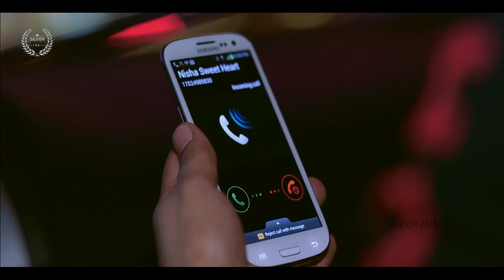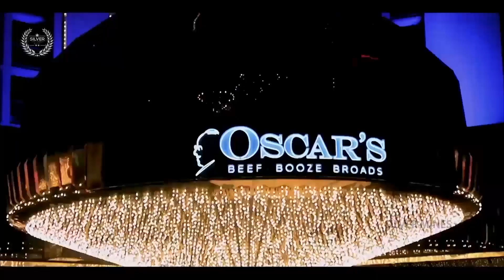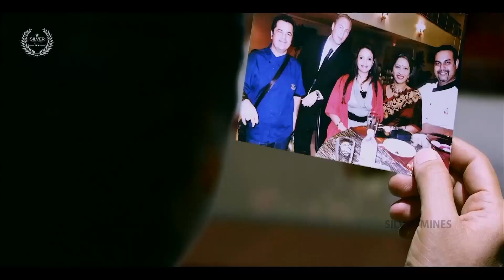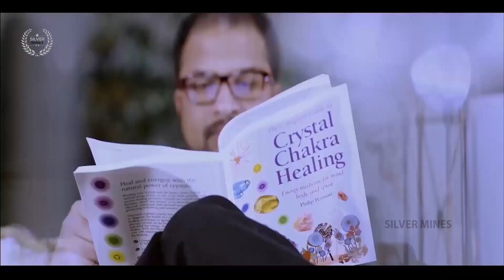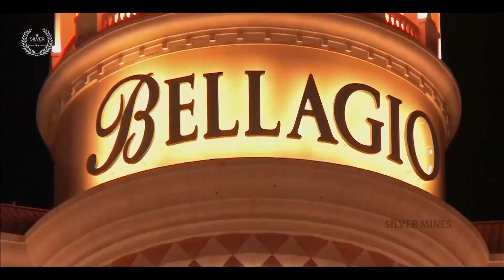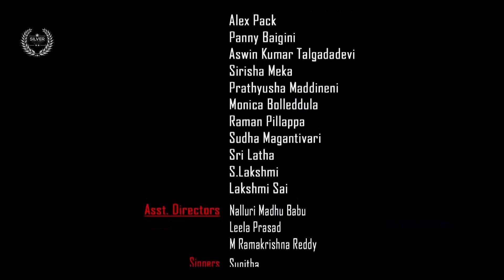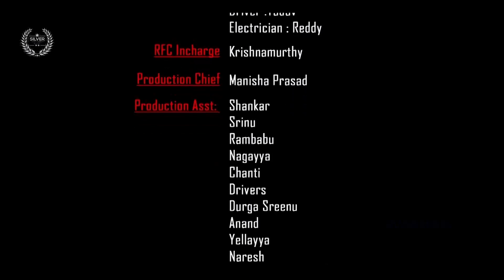Tulasi Dalam | Telugu Horror Movie | Latest Telugu Full length Horror Thriller Movie | Brahmanandam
Tulasi Dalam Movie
Director: R. P. Patnaik
Cast : R. P. Patnaik, Brahmanandam, Duvvasi Mohan, Vandana Gupta